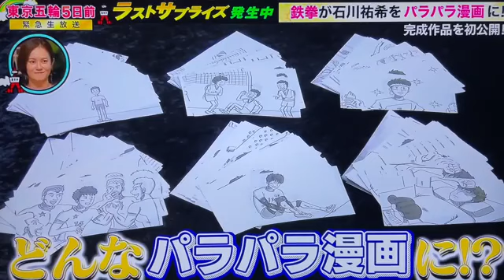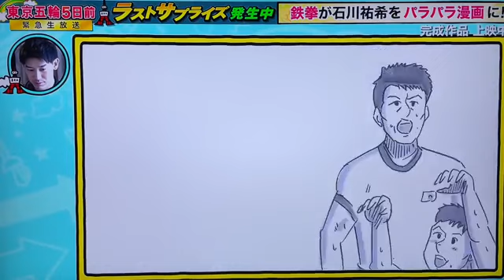CAPTAIN YUKI ISHIKAWA 石川祐希 - From Beginning till Olympic 2020